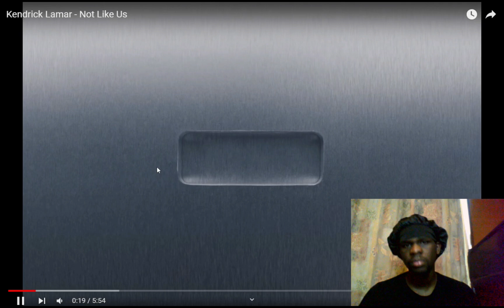Kendrick Lamar - Not Like Us (Official Music Video) | REACTION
Kendrick Is NOT Done With Drake Yet LMAO!!

Intro: 0:00 - 0:10
Reaction: 0:11 - 14:57
Outro: 14:58 - 16:30

Catch Me On Live Stream!!